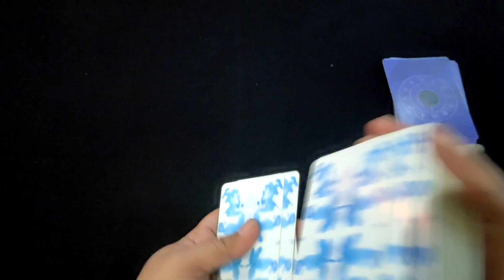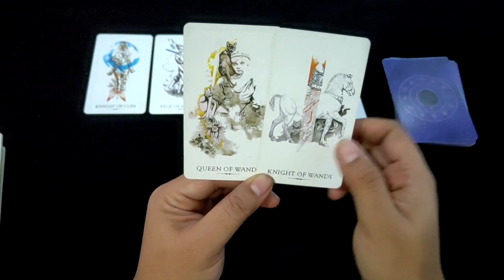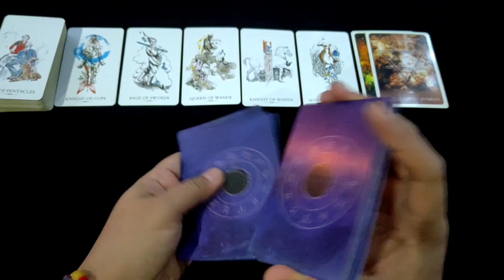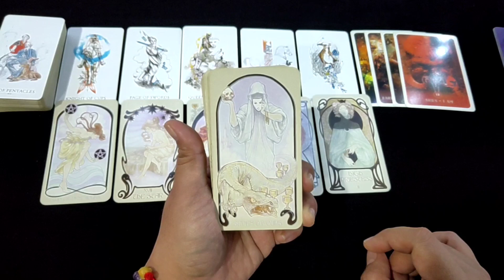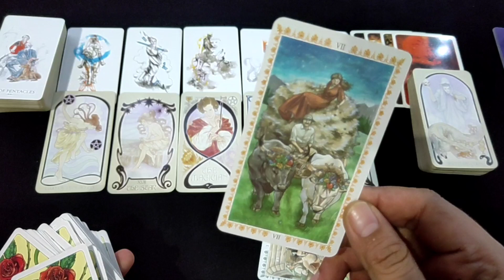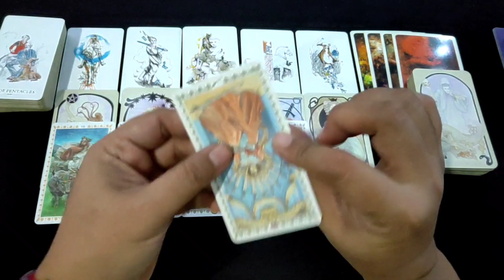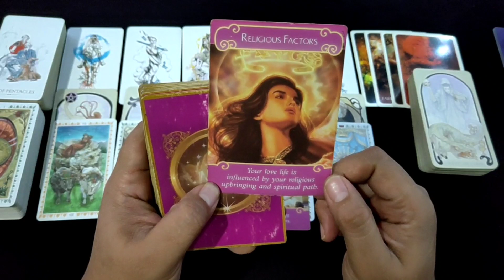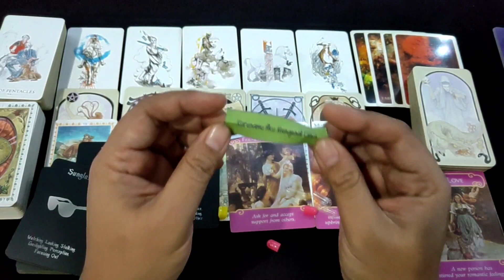EARTH SIGN "Perasaan Dia Padamu Saat ini" (Virgo-Capricorn-Taurus) | Ramalan Zodiak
• Candles by Olae Organics | instagram: @olaeorganics